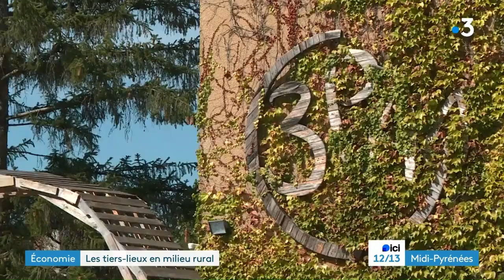Reportage France 3 sur Bordanova, lors des Portes Ouvertes des Tiers-lieux d'Occitanie.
Reportage sur Bordanova, tiers-lieux de 3PA réalisé par France 3, lors des Portes Ouvertes des tiers-lieux d'Occitanie, organisés par La Rosêe - Le réseau des tiers-lieux d'Occitanie.
Présentation du lieu et des acteurs.trices qui y gravitent par Antoine KAUFFEISEN, coordinateur de Bordanova.